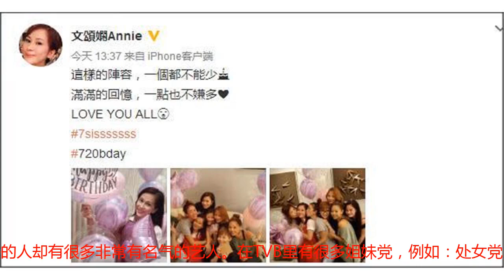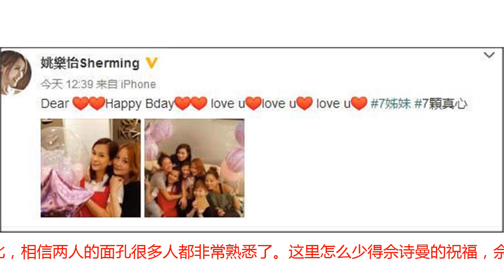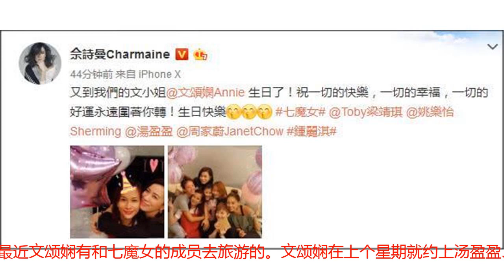冻龄女神文颂娴42岁生日 TVB七魔女再次齐聚庆生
TVB虽然现在没有当年那么星光熠熠，但是从TVB走出去的人却有很多非常有名气的艺人。在TVB里有很多姐妹党，例如：处女党、胡说八道等，其中还有一个姐妹党叫做七魔女，里面的成员大多都是我们很熟悉而且颜值高的香港女艺人。今天（7月20日）原来是冻龄女神文颂娴的42岁生日，其余的七魔女成员齐聚为其庆生。身为今天主角的文颂娴也有发文晒出这次闺蜜聚会的合照，并称：“这样的阵容，一个都不能少。 满满的回忆，一点也不嫌多。”从文字就足以看出她对其余6位姐妹的感情，其中她还写明自己是7月20日生日。来看下文颂娴晒出的照片：文颂娴身穿红色连衣裙拿着一堆粉色系的气球，其中一个还写着祝福她生日快乐。当然这里重点的是看到她的颜值确实还和当初一样美，岁月也有在她脸上留下痕迹，但是对比同年龄段的女士她还是保养的很好。TVB曾经的七魔女再次同框合照，佘诗曼、汤盈盈、钟丽淇、周家蔚、梁靖琪、姚乐怡，还有今天的主角。身穿灰色T恤的梁靖琪直接用双手搂着文颂娴，寿星女还摆出标准的剪刀手姿势，其余的成员都头靠着头，亲密程度已经不用说了。周家蔚和梁靖琪还嘟嘴亲吻寿星女，其中梁靖琪还摸着文颂娴的肚子。有网友看到这张照片后觉得文颂